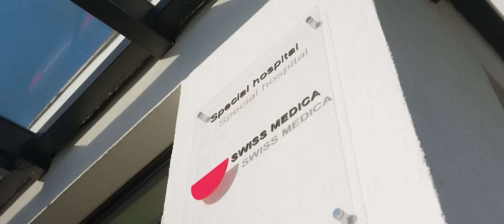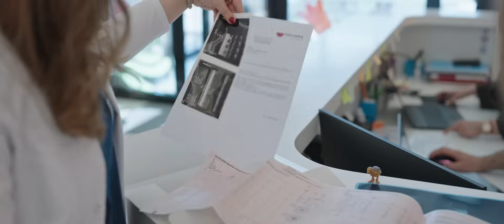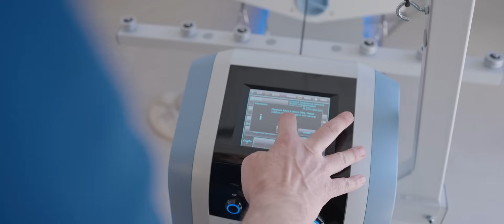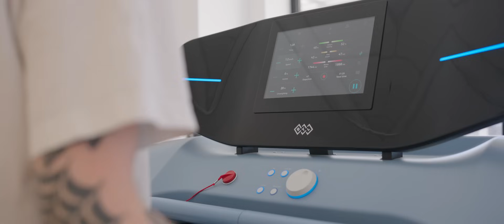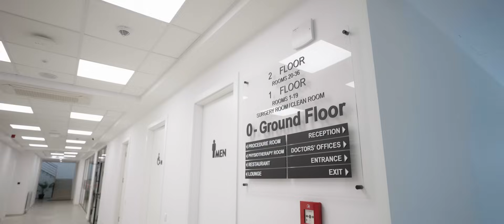Swiss Medica in Global Health | Pioneering Stem Cell Therapy for Neurological Disorders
As part of the Global Health Campaign, we spoke with Swiss Medica, a leading stem cell clinic, about the role of stem cell therapy in treating neurological conditions. Disorders like MS, Parkinson’s, Alzheimer’s, and autism continue to affect millions, with cases expected to double or triple in the next 20 years. Unlike traditional treatments that only manage symptoms, regenerative stem cell therapies aim to restore lost function and improve quality of life.

Swiss Medica provides tailored stem cell treatments for MS and other complex conditions, using bone marrow, umbilical cord, or placenta-derived cells alongside supportive therapies. These approaches help reduce inflammation, repair myelin, and support cognitive and motor recovery. Stroke patients have also shown significant improvement thanks to enhanced neuroplasticity.

With over a decade of experience in stem cell therapies, Swiss Medica combines clinical research, safety, and innovation to support real recovery.